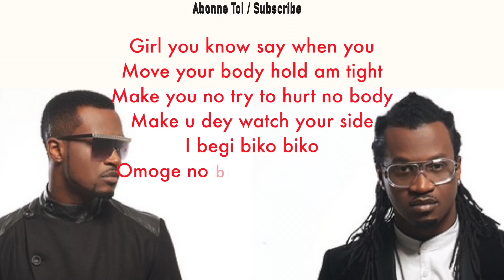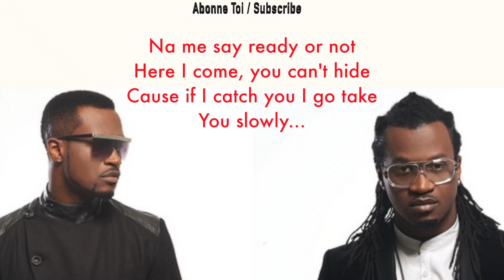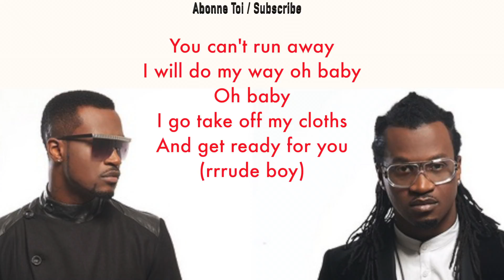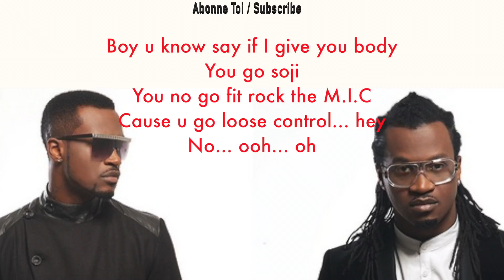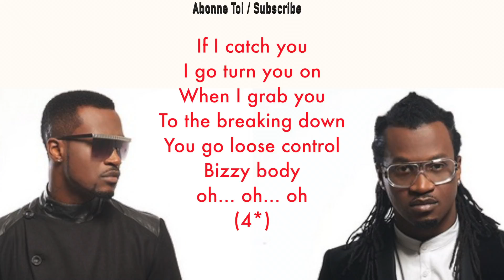P.Square - Bizzy Body | Karaoke Version ( instrumental + Lyrics)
Africa Karaoke: P.Square - Bizzy Body | Version Karaoke (instrumental+paroles)